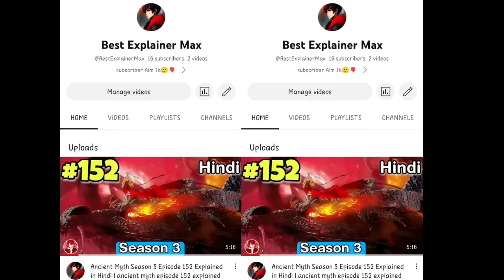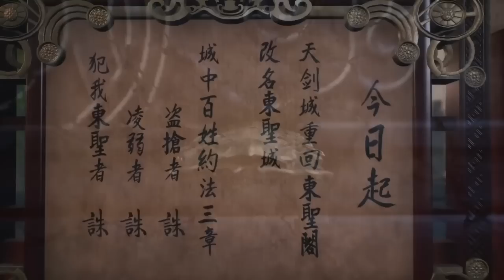Ancient Myth Season 3 Episode 153 Explained in hindi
script is
BY
2023 new latest movie explained in hindi
2023 latest animated movie explained in hindi
the strongest protagonist of all time explained in hindi
the strongest male protagonist of all time episode in hindi
Star martial god technique season 2 episode 7 explained in hindi
Star martial god technique season 2 episode 8 explained in hindi
Star martial god technique season 2 episode 9 explained in hindi
Star martial god technique season 2 episode 10 explained in hindi
make money to be king episode 39 explained in hindi
make money to be king episode 40 explained in hindi
make money to be king episode 41 explained in hindi
make money to be king episode 42 explained in hindi
make money to be king episode 43 explained in hindi
make money to be king episode 44 explained in hindi
make money to be king episode 45 explained in hindi
Martial Levelling Part 1 Explained in hindi
Martial Levelling Part 40 Explained in hindi
Martial Levelling Part 44 Explained in hindi
Martial Levelling Part 45 Explained in hindi
Martial Levelling Part 47 Explained in hindi